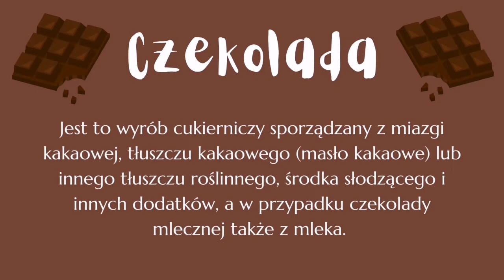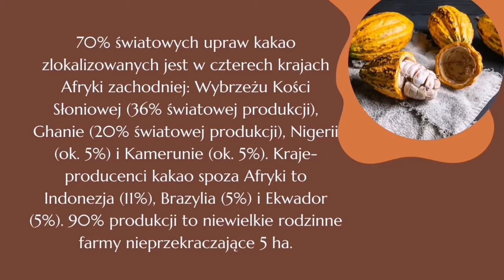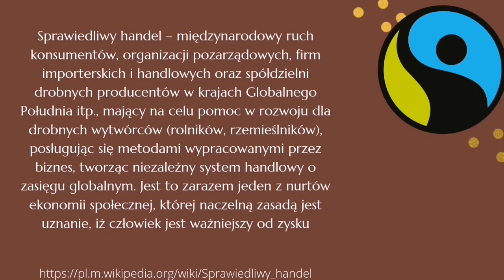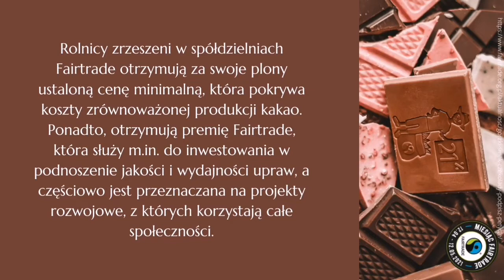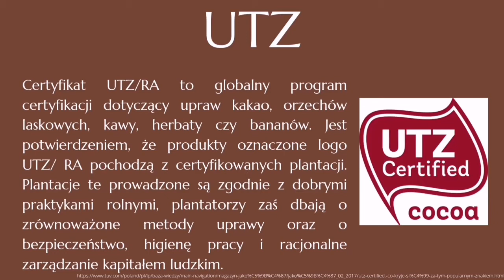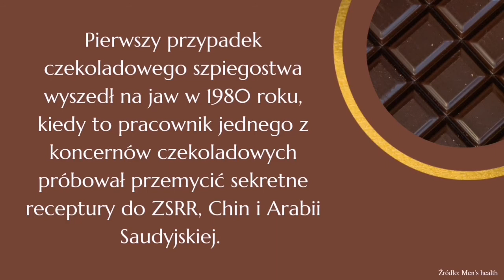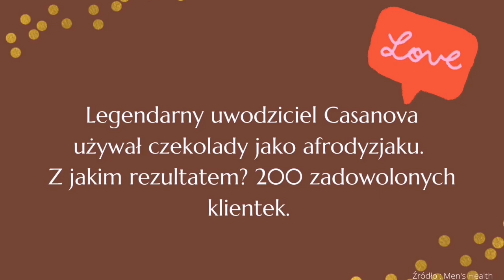Wszystkie sekrety czekolady - online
Mało kto potrafi się oprzeć słodkości czekolady… Ale czy o niej wszystko wiecie? Skąd pochodzi? Czy jest trująca? Dlaczego tak ważny jest znak Fair Trade?